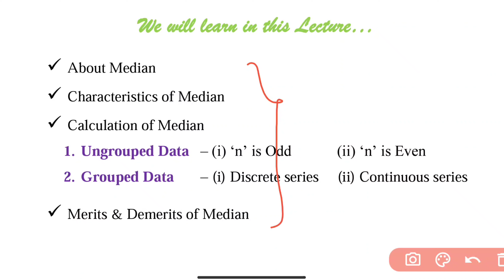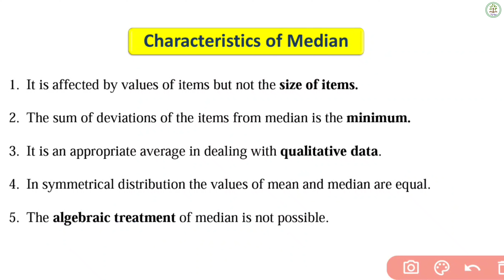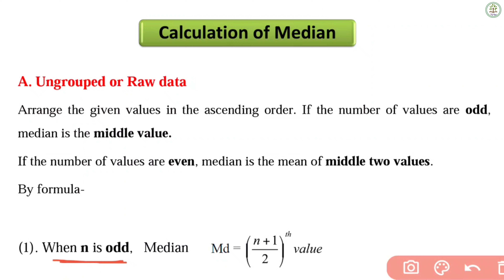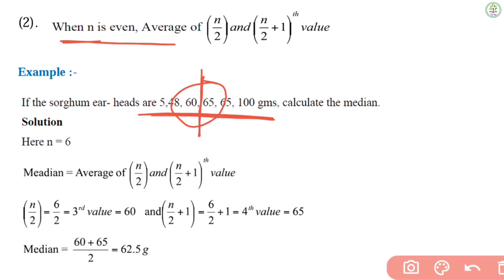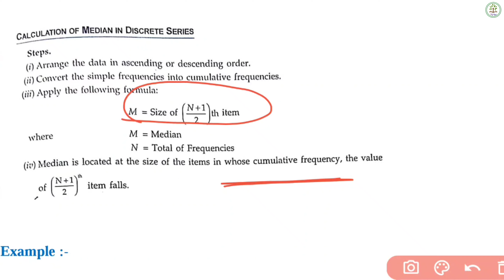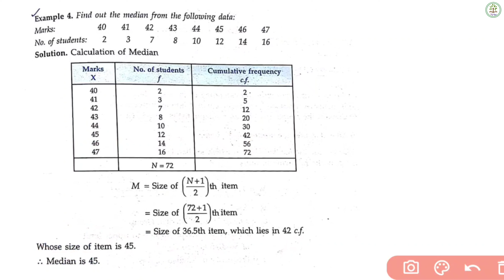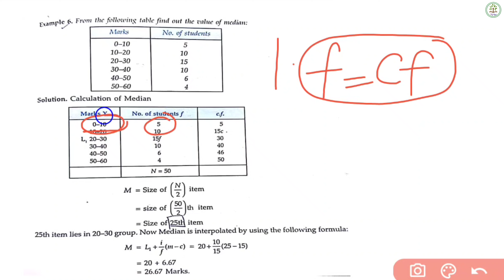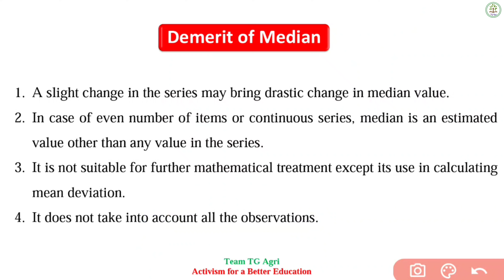Median | माध्यिका | Properties of Median | Calculation of median | Tanisha Gangrade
Median | माध्यिका | Properties of Median | Calculation of median | by Tanisha Gangrade

Hello friends
TG Agri.

✓ Median

✓ Characteristics of Median

✓ Property of Median

✓ Problems or Numerical on Median

✓ Merits & Demerits of Median

✓ Most Important Questions for All Competitive Exam

✓ NABARD, IBPS-AFO, RRB-SO, JRF, SRF, ARS-NET, BHU etc.

Our Social Platform Links - You can join us